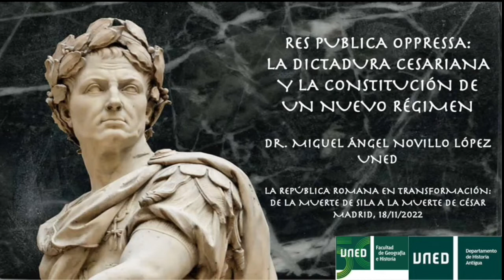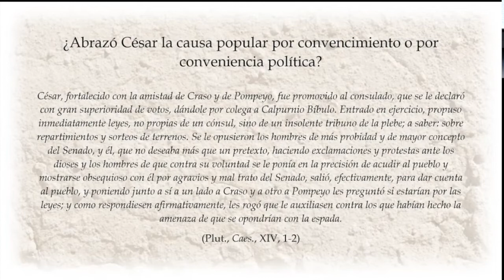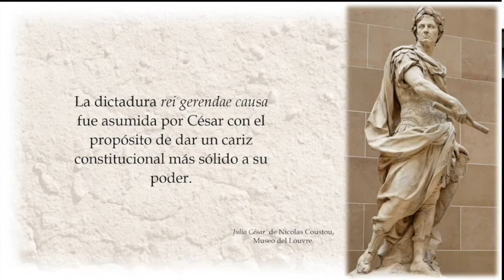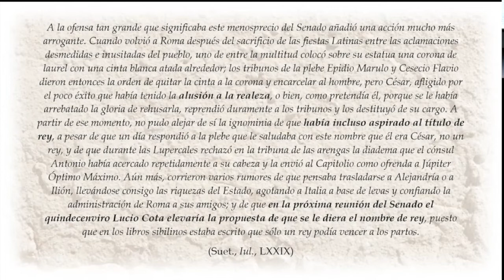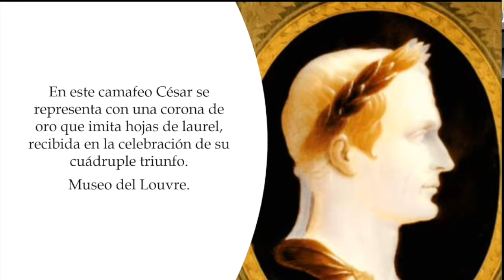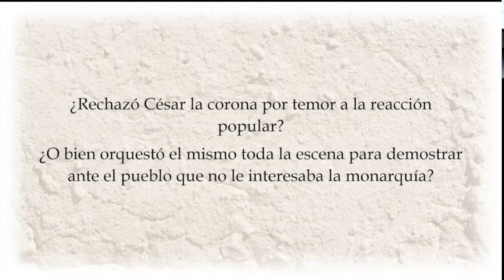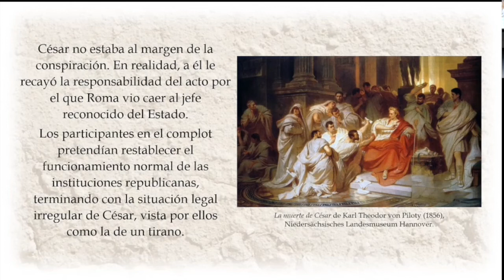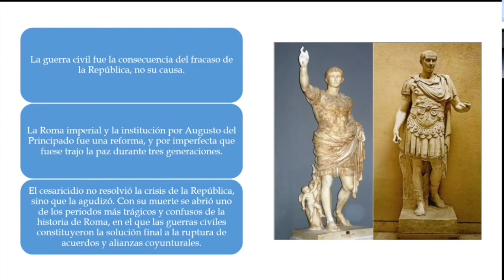La Dictadura Cesariana